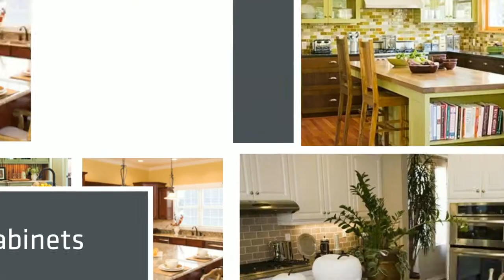Kitchen Island Cabinets Las Vegas Island Cabinets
Las Vegas island kitchen cabinets for custom jobs and counters modern island cabinets of all finish types kitchen island cabinets custom for all different surfaces stain and wood finishes including rta cherry maple and shaker in Las Vegas NV and Henderson .Call today .